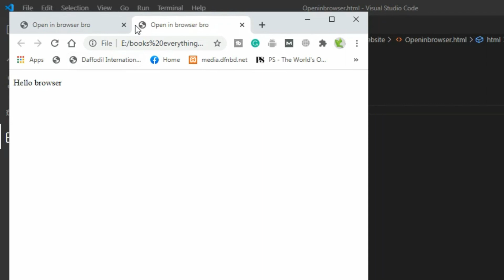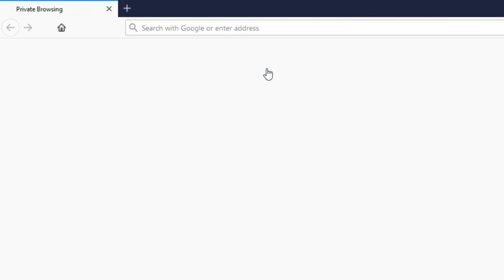How to open html code to browser from VS code||ভিজুয়াল স্টুডিও থেকে ব্রাউজারে এইচটিএমএল কোড ওপেন।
Those people who are new to visual studio code they face the problem how to run HTML  code from visual studio to browser. In this video, I will show you how you can easily run HTML code to browser from vs code. It's am easy process you just have to add an extension call open in a browser to your vs code that's it. Boom now you can open your HTML code in the browser by pressing Alt + B key